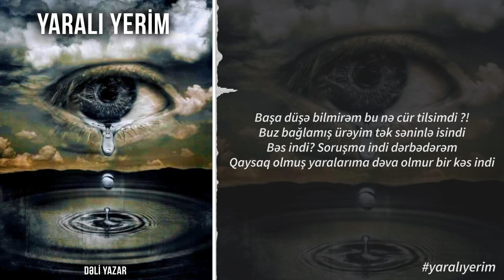Dəli Yazar - Yaralı Yerim (single 2016)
Music by Deli Yazar performing Yarali Yerim 2016 ©
Mix/mastering: ZiqZaq
MuZiqi production 2016 ©
Beat: Efuli beats
Üz qabığı (cower) : Elcan Məmmədli